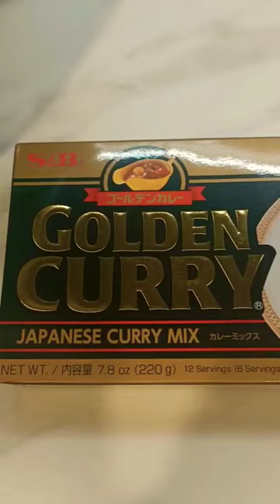COOKING JAPANESE CURRY WITH BROCCOLI